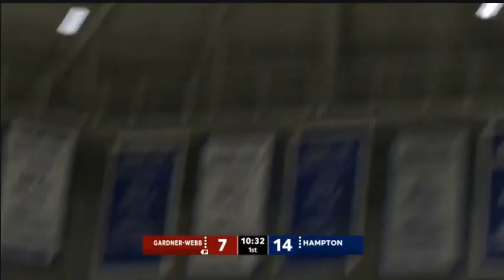2020 Big South Basketball: Gardner-Webb vs Hampton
December 30, 2020 Big South Basketball: Gardner-Webb Runnin' Bulldogs vs Hampton Pirates.